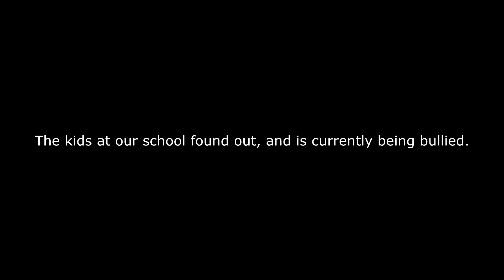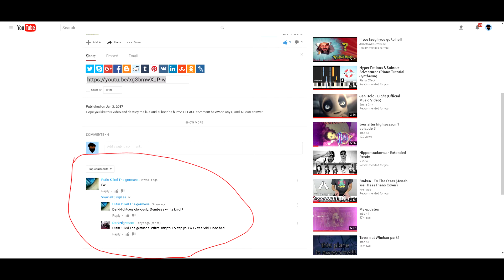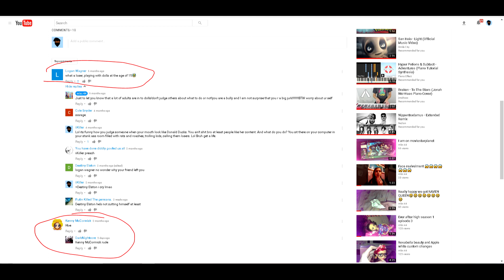Please Help My Friend